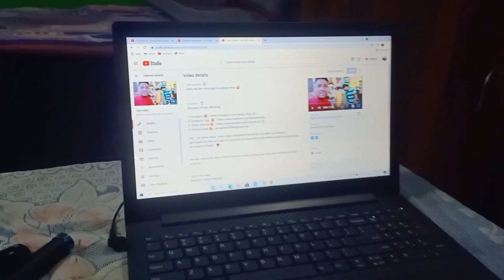Pahadi khera bahut bade hote 😍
Hey , i am jaimal rawat . mera village uttarakhand mai hai but mai delhi mai rahata hu .
agar aapko ye video achi lage toh comment and share karke pyaar dekhna mujhe aap sabka pyaar and support chahiye .. 💖

Hamare channel ke official member banane ke liye join button par click paid membership kharid sakte hai :)